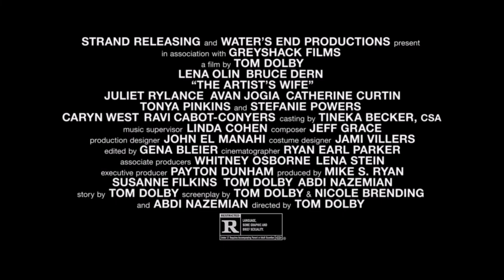THE ARTISTS WIFE (2020) Official Trailer | Lena Olin, Bruce Dern | Drama Movie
THE ARTISTS WIFE (2020) Official Trailer

Claire (Lena Olin) lives a domestic life in the Hamptons as the wife of celebrated artist Richard Smythson (Bruce Dern). Once a promising painter herself, Claire now lives in the shadow of her husband’s illustrious career. While preparing work for his final show, Richard’s moods become increasingly erratic, and he is diagnosed with dementia. As his memory and behavior deteriorate, she shields his condition from the art community while trying to reconnect him with his estranged daughter and grandson from a previous marriage. Challenged by the loss of her world as she knew it, Claire must now decide whether to stand with Richard on the sidelines or step into the spotlight herself.

"Are you painting again…? You were always such a sensitive artist." Strand Releasing has unveiled the official trailer for an indie drama titled The Artist's Wife, which first premiered last year at the Hamptons & Mill Valley Film Festivals. Lena Olin stars as Claire Smythson, wife of renowned abstract artist Richard Smythson, who is plunged into a late-life crisis when her passionate painter husband is diagnosed with Alzheimer's disease and is in danger of not completing the paintings for his final show. Challenged by the loss of her world as she knew it, Claire must now decide whether to stand with Richard on the sidelines or step into the spotlight herself. Also starring Bruce Dern as her husband Richard, plus Juliet Rylance, Avan Jogia, Stefanie Powers, Catherine Curtin, and Tonya Pinkins. It looks like a compelling film, with a sensitive side to it. I know there are plenty of Alzheimer's films, but this seems like it's worth a watch.

MovieTraxxx
P.O.Box 3662
Hampton VA 23663